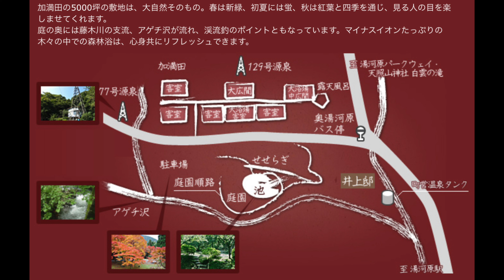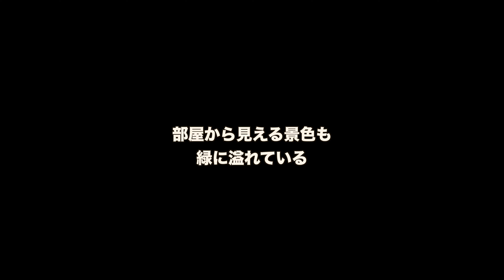奥湯河原の加満田旅館。圧倒的、大自然！！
（旅館 加満田）
昭和14年の創業以来、小林秀雄・水上勉をはじめとする多くの文人墨客に愛された、当時の風情を今にとどめる純和風旅館。4つの棟に分かれた客室は、すべて温泉内湯付きの個性ある和室となっております。道路を隔て川沿いに広がる加満田庭園は、湯上りや早朝にご散策いただける野趣あふれる自然庭園があります。ただし、現在（６月から）は、事情により予約を受け付けなくなっています。

〒259-0314 神奈川県足柄下郡湯河原町宮上７８４

0:00　オープニング
0:40    加満田旅館の自然庭園
2:25　奥湯河原の深い新緑、小川の清流、２つの源泉
5:36　部屋からの景色と辺りの景色
7:52　朝の加満田の大自然（後半は写真集）

🌸MUSIC🌸
Not Gonna Defend My Beating Heart - Velee
You Trouble - Emmi
Symphony Heartbeat - Tape Machines
Make it in Time - Gamma Skies

🌸撮影機材🌸
・メインカメラ　α７Ⅳ
・サブ